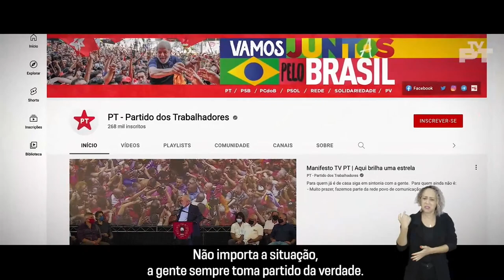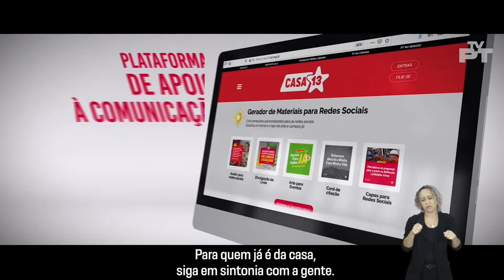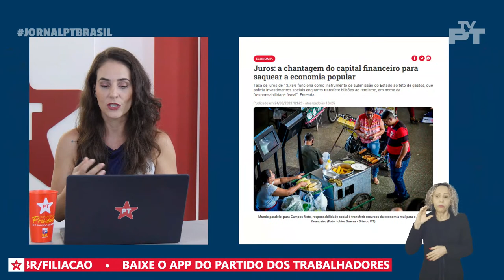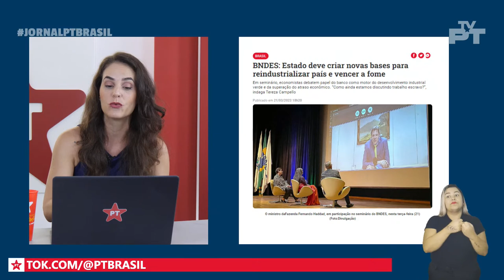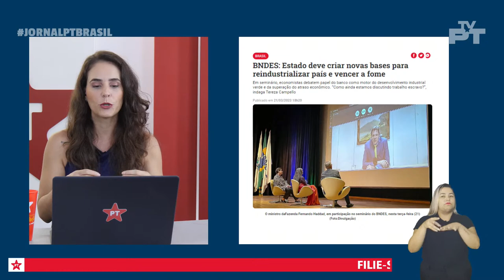Jornal PT Brasil | Tereza Campello: alta dos juros e os prejuízos para a economia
Confira nesta edição:

- Tereza Campello, diretora socioambiental do Banco Nacional de Desenvolvimento Econômico e Social, repercute os temas debatidos no seminário do banco. Entre eles, a manutenção da alta dos juros e os prejuízos para a economia;

- Anne Moura, secretária de Mulheres do PT, fala sobre o Encontro das Parlamentares do partido;

- Fernando Brasil também comenta sobre os altos juros no país.

Jornal PT Brasil - De segunda a sexta às 9h.

📺 Assista aqui na TvPT.